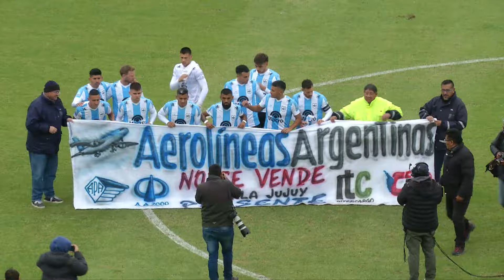Fecha 17 Primera Nacional 2024 | Gimnasia de Jujuy 2-1 Talleres de Remedios de Escalada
imágenes cortesía de TyC Sports Play